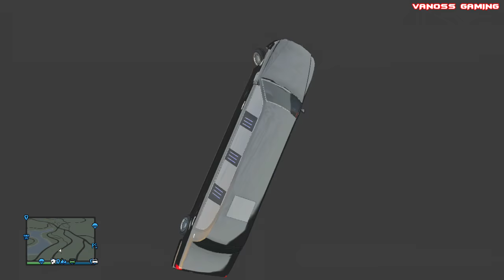GTA 5 Online Funny Moments - Carlos, Tripping out, Under Map Glitch, Balancing Helicopters!